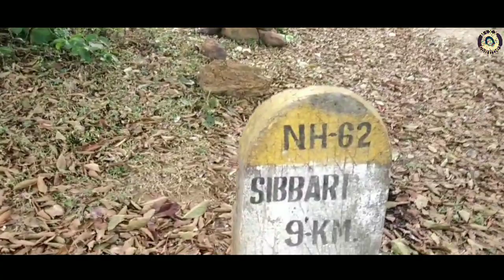Baghmara To Ampati vlog